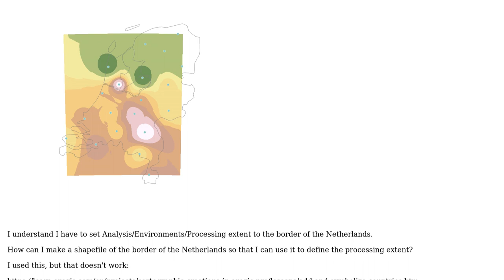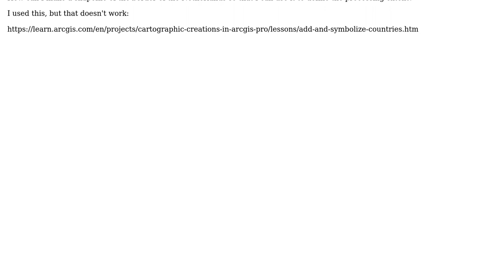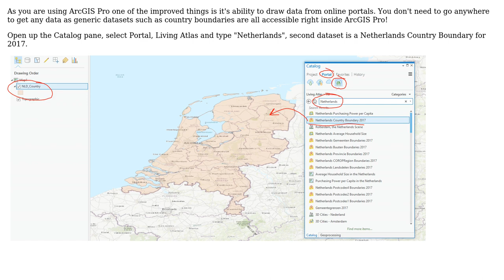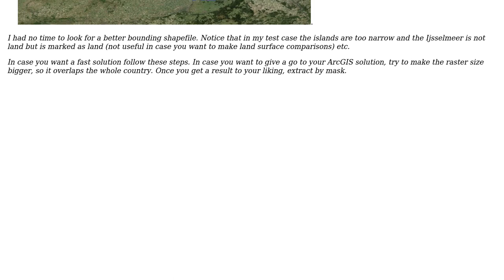GIS: Seeking border of Netherlands to use in ArcGIS Pro? (2 Solutions!!)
GIS: Seeking border of Netherlands to use in ArcGIS Pro?

With thanks & praise to God, and with thanks to the many people who have made this project possible! | Content (except music & images) licensed under CC BY-SA | Music | Images & others | With thanks to user Roberto Zeeland user Qeshet user PolyGeo user Hornbydd and the Stack Exchange Network Trademarks are property of their respective owners. You are responsible for your own actions.